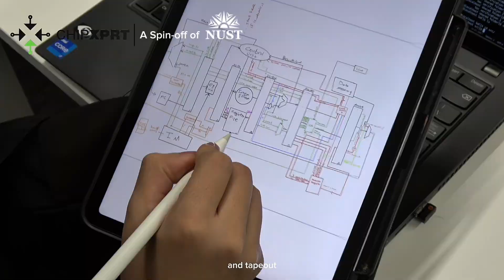NUST Goes Global | NUST Spin-off ChipXPRT Powers Semiconductor Skills Development in KSA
ChipXPRT, a proud spin-off of NUST, has recently led an intensive chip design training programme in the Kingdom of Saudi Arabia, culminating in SoC tapeouts. Led by Dr Abid Rafique (SEECS Faculty Member), the initiative supports KSA’s rapidly growing semiconductor ecosystem under Vision 2030.

Covering areas from digital design and SoC microarchitecture to RTL verification, embedded software and tapeout flows using industry EDA tools, the programme also integrated soft skills and professional development.

By empowering Saudi engineers with advanced chip design expertise, ChipXPRT reinforces NUST’s commitment to global innovation and knowledge transfer in deep-tech sectors.